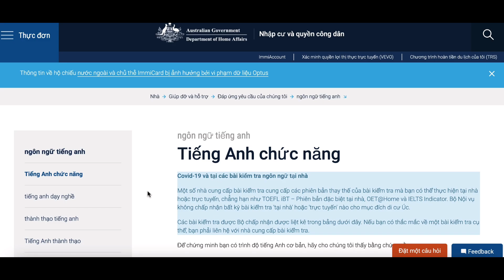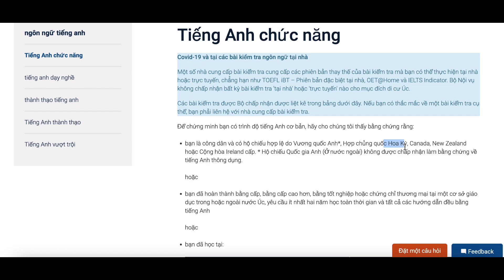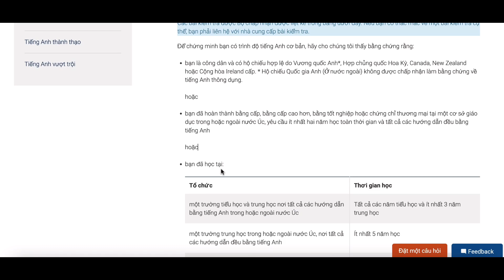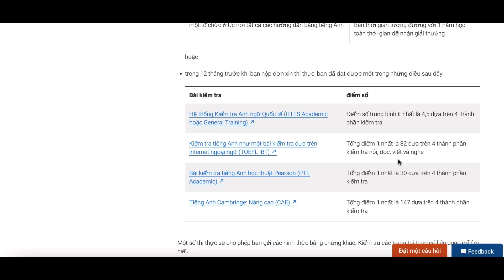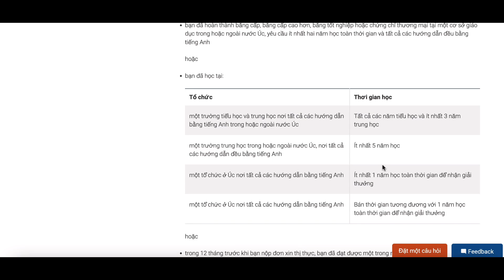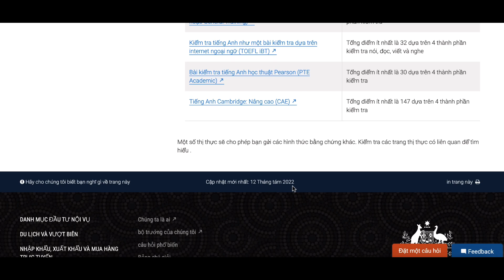ÚC QUY ĐỊNH TIẾNG ANH IELTS CĂN BẢN NHƯ THẾ NÀO ? BẰNG CẤP KHÁC THÌ SAO ?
Úc quy định tiếng anh căn bản như thế nào ? các bằng cấp khác có thể được sử dụng khi visa nông nghiệp tuyển công nhân Việt Nam không ?